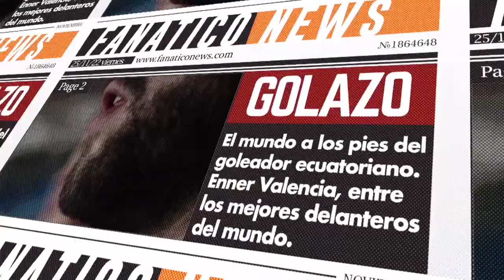FANÁTICO | ENTREVISTA CELSO VASCONEZ